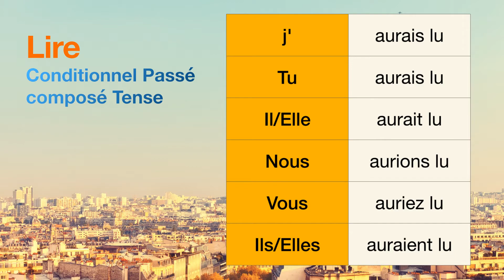How to conjugate Lire (to read ) in Conditionnel Passé composé tense.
The conjugations for Lire (to read ) in Conditionnel Passé composé are
j'aurais lu
Tu aurais lu
Il aurait lu
Nous aurions lu
Vous auriez lu
Ils auraient lu